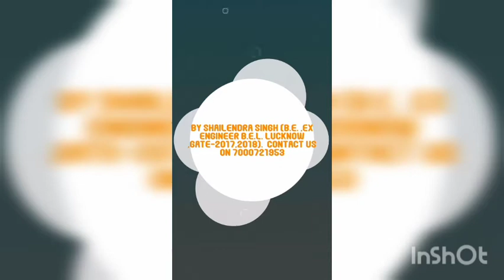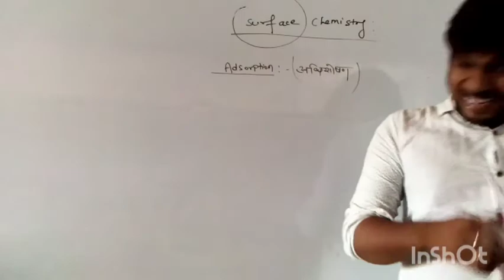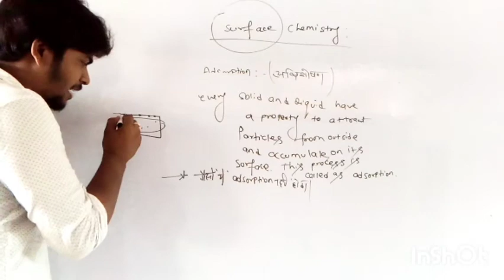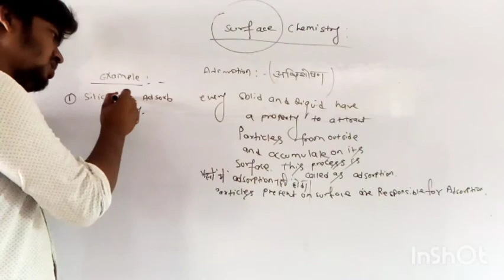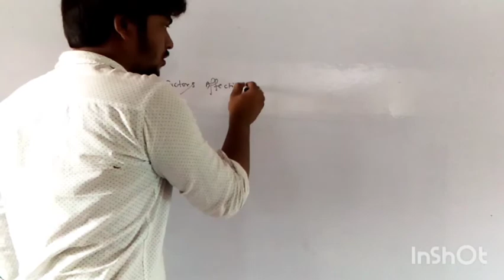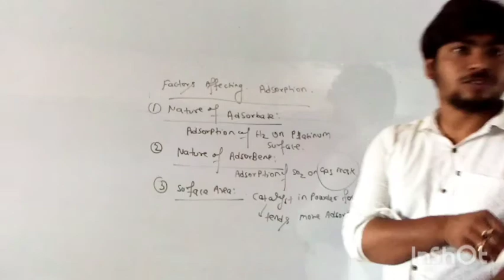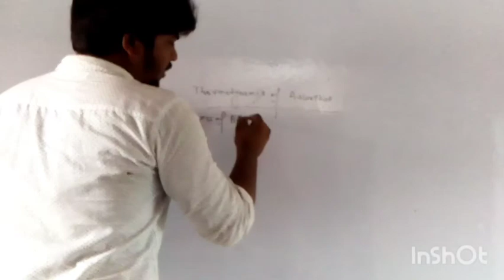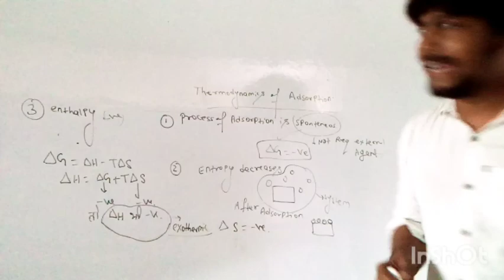Surface chemistry -01 JEE/NEET By shailendra singh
Best start